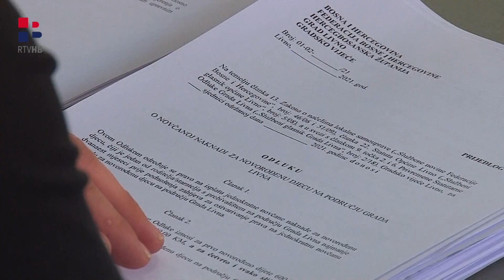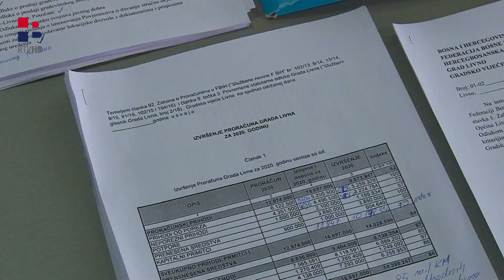RTV HB | Livno: Povećane naknade za djecu